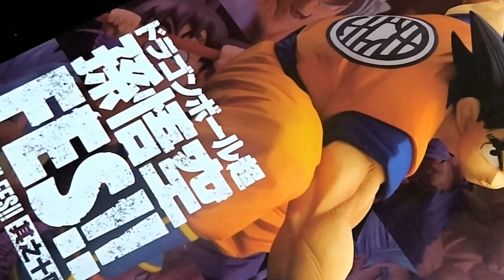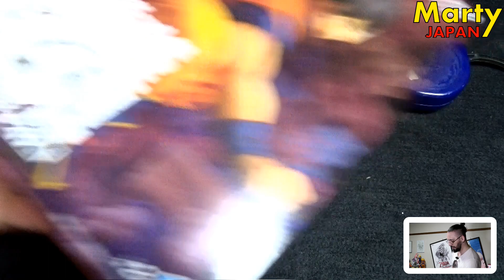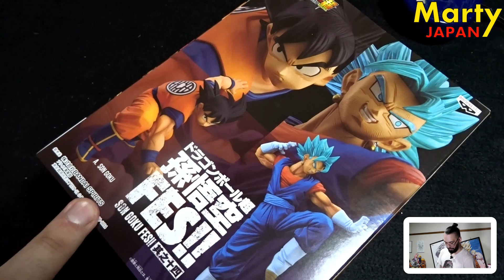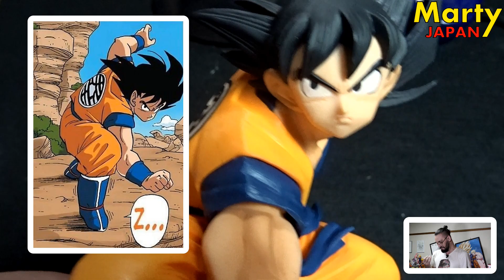ON VEUT VEGETA MAINTENANT !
Date de sortie au Japon : mai 2021